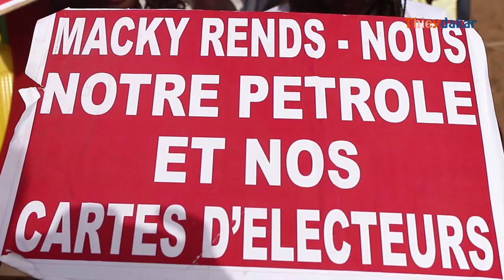Dr. Cheikh Dieng: "Les 6 ans de Macky au pouvoir équivaut à 6 ans de régression"